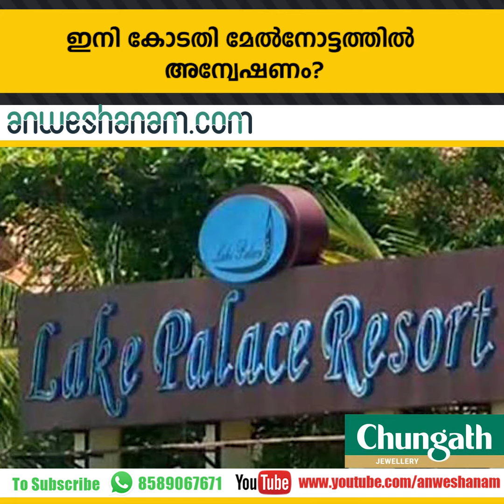CM on munnar development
മൂന്നാറിന്റെ നിലവാരം ഉയര്‍ത്തും- മുഖ്യമന്ത്രി
സിപിഎം നേതാവിനെ വെട്ടി ഗവര്‍ണര്‍
നാല് പോലീസുകാര്‍ കൂടി പ്രതി
ത്യാഗം സഹിച്ച സോണിയ
ഇനി കോടതി മേല്‍നോട്ടത്തില്‍ അന്വേഷണം?